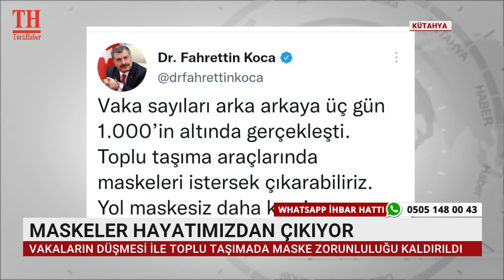MASKELER HAYATIMIZDAN ÇIKIYOR